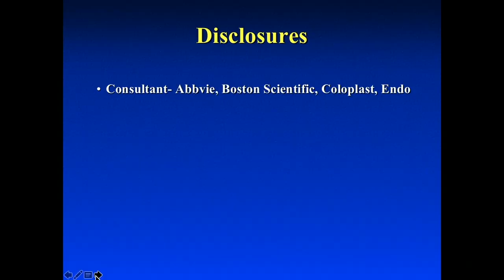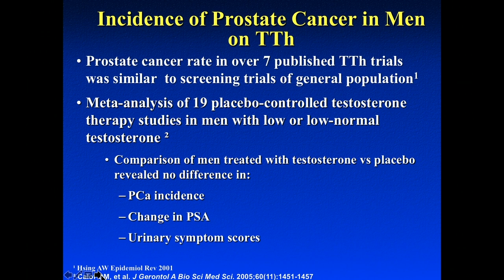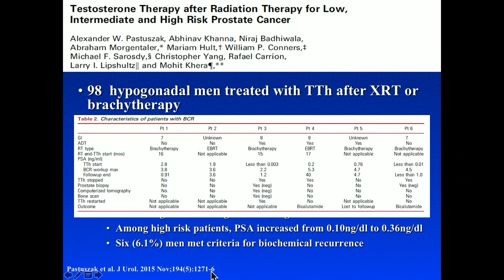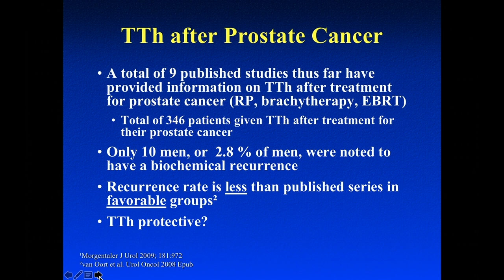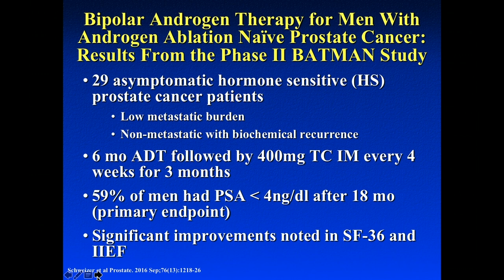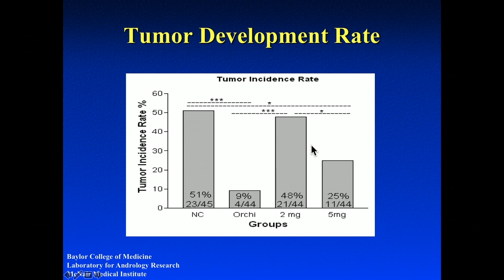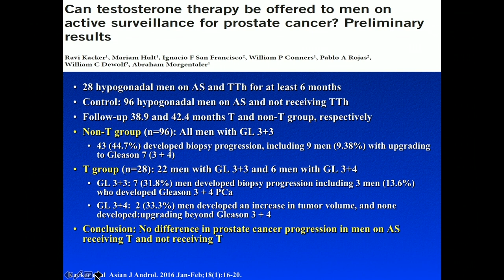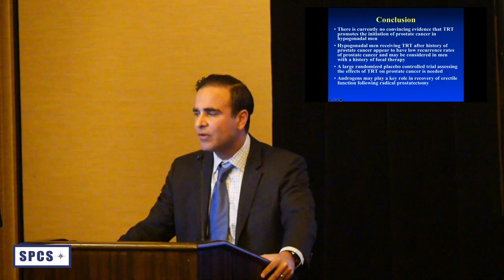Testosterone Replacement and Focal Therapy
Mohit Khera, MD, MBA, MPH, reviews the literature surrounding the safety of testosterone replacement therapy (TRT) following prostate cancer therapy, including after brachytherapy, EBRT, and radical prostatectomy (RP). He also discusses the concept of bipolar androgen therapy (BAT) and the importance of TRT for erectile preservation post-RP.